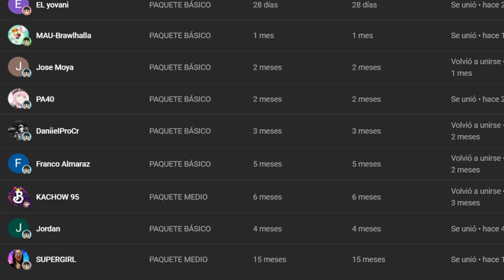Los MEJORES MAZOS del desafío ESPEJITO ESPEJITO Clash Royale Season 44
Desafío ESPEJITO ESPEJITO ¿cómo ganarlo? aquí tienes mi opinión de cuáles son los mejores mazos.
NOTICIAS ROYALE en Sergio1722, TODAS las NOTICIAS y NOVEDADES que debes saber de Clash Royale en la temporada 44.

⭐CRÉDITOS MÚSICA